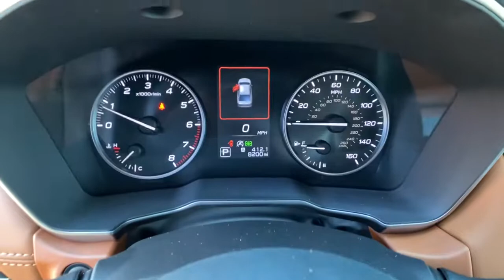2020 Subaru Legacy Carson City, Dayton, Reno, Lake Tahoe, Carson valley, Northern Nevada, NV 21T7418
Crimson Red Pearl Used 2020 Subaru Legacy available in Carson City, Nevada at Carson City Dodge Jeep. Servicing the Dayton, Reno, Lake Tahoe, Carson valley, Northern Nevada, NV area.
2020 Subaru Legacy Touring XT - Stock#: 21T7418A2 - VIN#: 4S3BWGP67L3030982